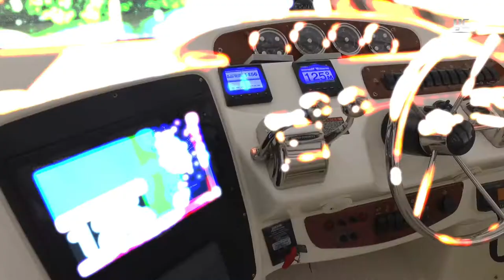Meridian 41 Sedan (2004) - Ubicado en Cancún, Q. Roo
Brokerage Yachtcancun

**Nota importante: en la ficha de especificaciones dice "Meridian 46" cuando en realidad debe decir "Meridian 41"